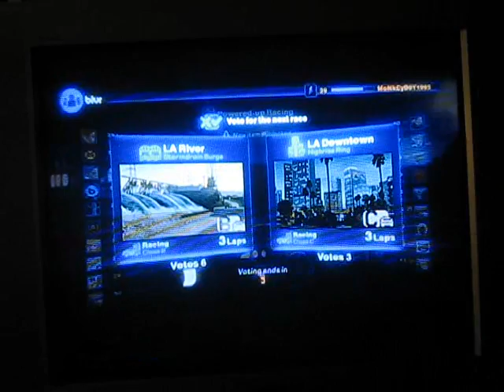BLUR FUN RUN TWOOH.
yayayayayayayyayayayaaya.